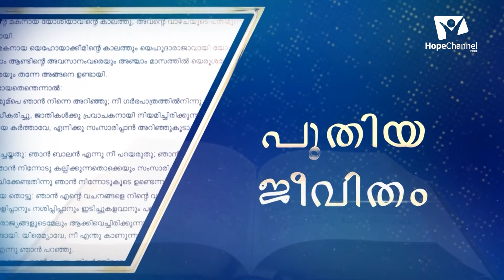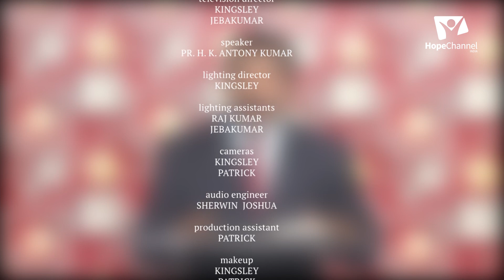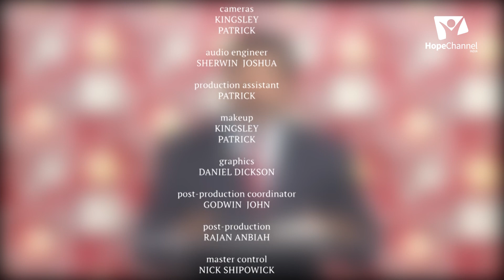02 Prayer - Waiting on the Lord | Pray for Daily Needs | Antony Kumar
Waiting can certainly test your patience. But as we wait, He prepares us. He strengthens us. And He builds our faith. This prayer helps to bring peace of mind and assurance that God is taking care of your well-being.

Series: Prayer - Waiting on the Lord

Preacher: Pr. Antony Kumar

Language: Kannada